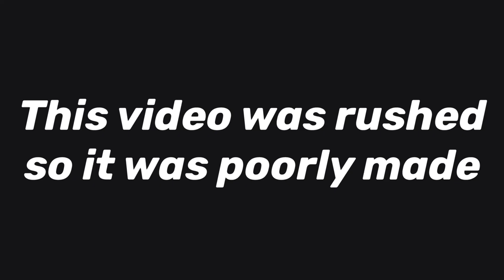Electric Claw, Twin Hooks *Mobile Glitch?* | Blox Fruits (Roblox)